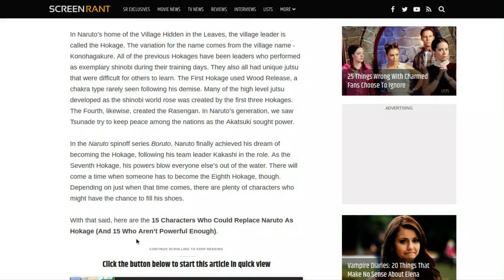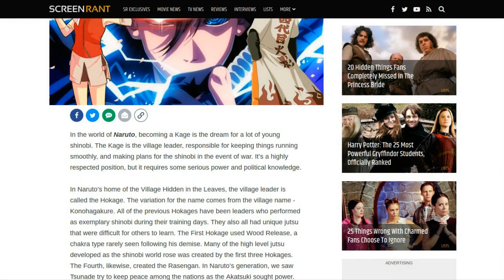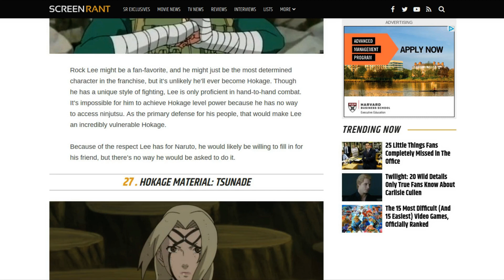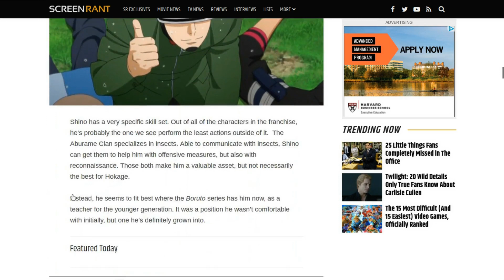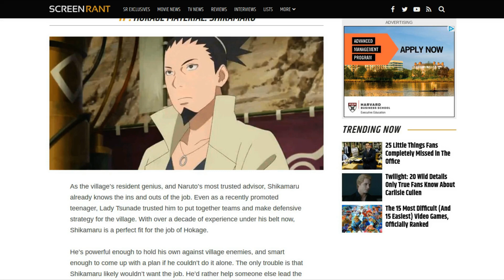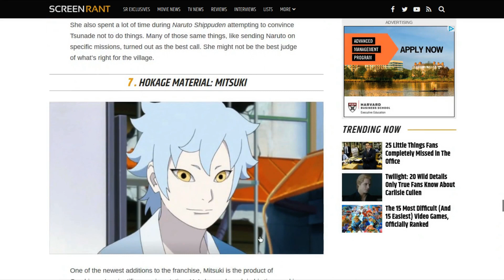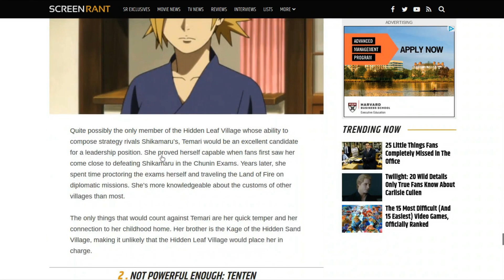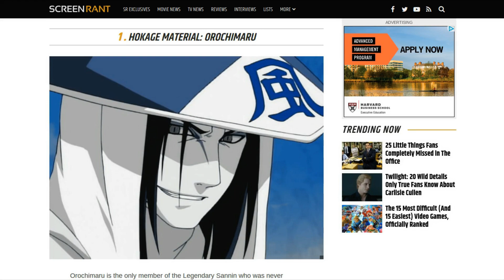Best Canadite for 8th Hokage *DEBUNKED*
Sup guys, its OMP SAINT , and I recently made a new channel with my friends called OMP Clan, no videos uploaded but soon.

This video is my first Naruto Debate/Debunked Video, the page is by ScreenRant not the most trustable source, anyways I debunk their opinions in this video hope you enjoy!

Music For Intro: Matilda Jallow
Music for Outro: Musicallity Boruto Intro Remix